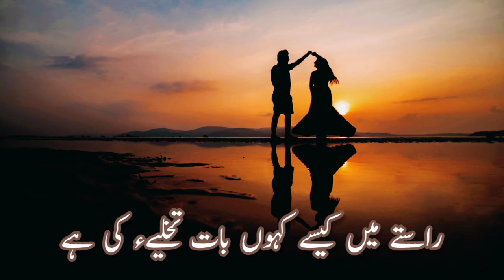Zindagi k Mailay Main | Amjad Islam Amjad | Voice By Khalil | Poetry